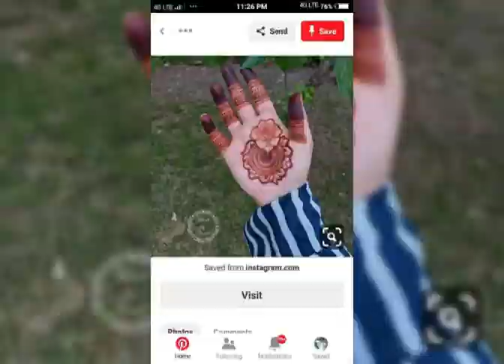राजस्थान की बहुत ही फेमस घेवर मेहंदी डिजाइन जो अभी बहुत ही ज्यादा ट्रेंड में है/ghevar mehndi design